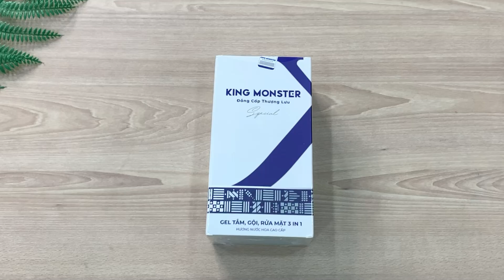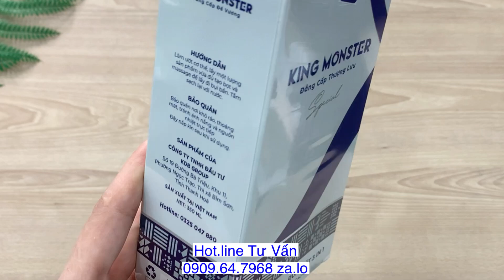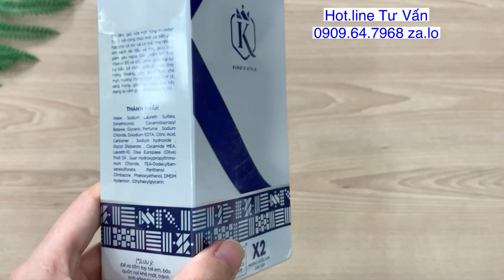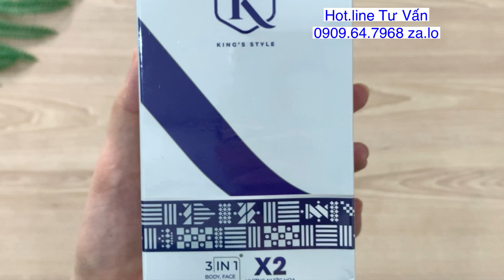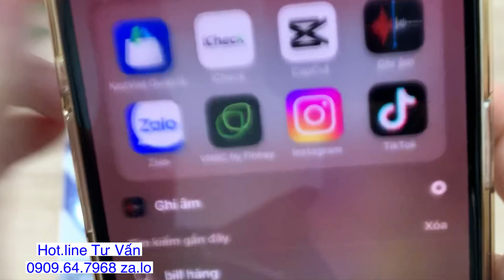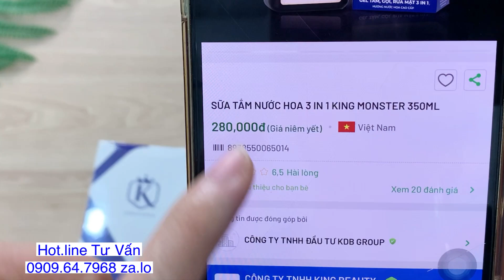Vạch Trần Gel Tắm Gội King Monster Có Hiệu Quả Như Lời Đồn, Cách Phân Biệt Thật Giả 0909.64.7968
Vạch Trần Gel Tắm Gội King Monster Có Hiệu Quả Như Lời Đồn, Cách Phân Biệt Thật Giả 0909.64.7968 za.lo tư vấn
Gel tắm gội 3in1 hương nước hoa cao cấp Limited
•        Hương thơm nồng nàn, siêu lưu hương
•        Trải nghiệm cảm giác thư giãn, sảng khoái và tăng sự tự tin
•        Lưu hương 8 – 10 tiếng
•        Dưỡng ẩm để da luôn mềm mịn, không bị khô ráp, cung cấp dưỡng chất để tóc khỏe hơn
•        Tẩy sạch gàu, kiểm soát tiết mồ hôi cơ thể hiệu quả
•        Hỗ trợ làm sáng da